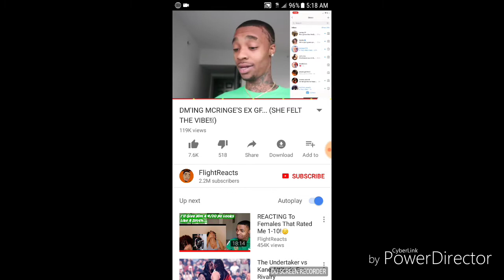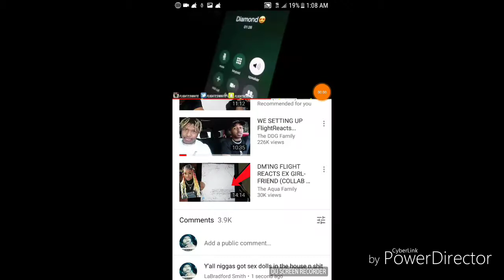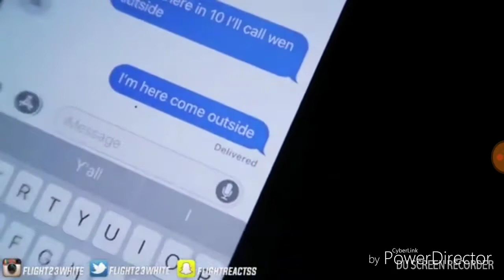FLIGHTREACTS DOESN'T KNOW WHO HE REALLY WANT TO BE WITH | LOST AND CONFUSED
FLIGHTREACTS DOESN'T KNOW WHO HE REALLY WANTS TO BE WITH. LOST AND CONFUSED.